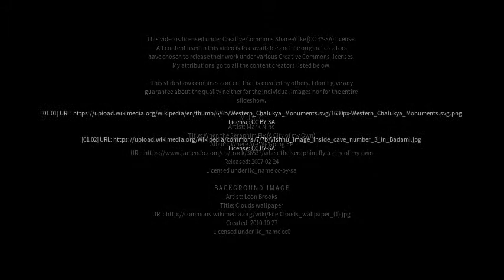Best places to visit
Best places to visit - Tekkalakote (India) Best places to visit - Slideshows from all over the world - City trips, nature pictures, etc.